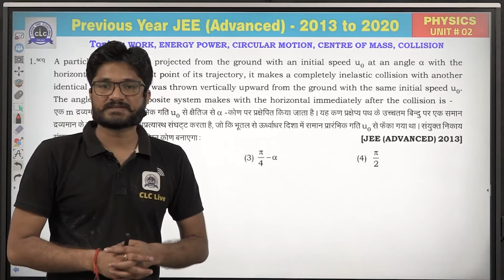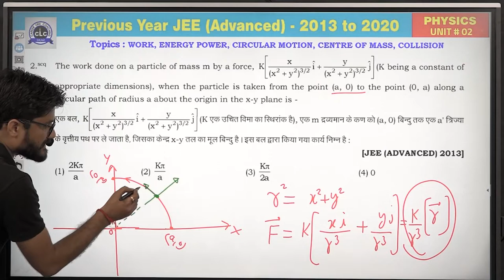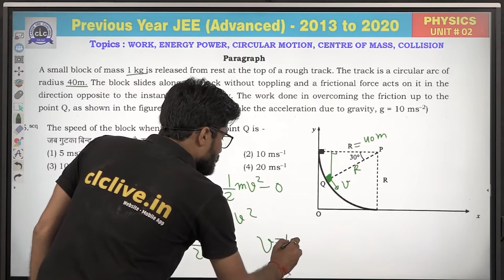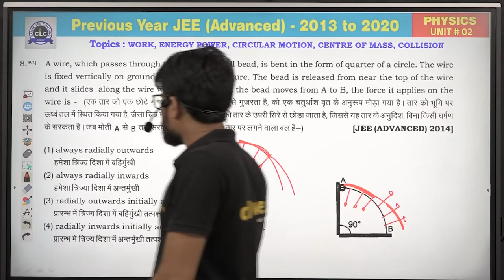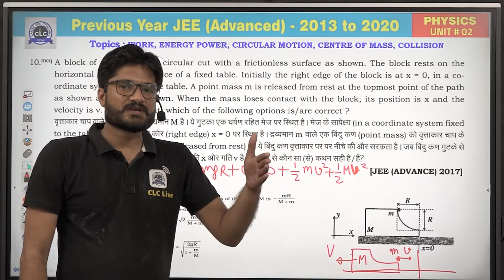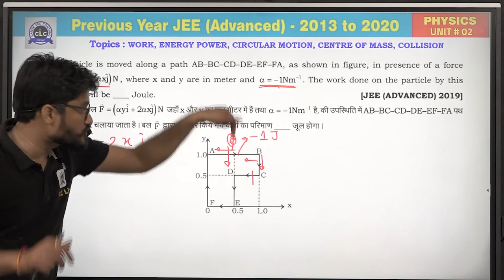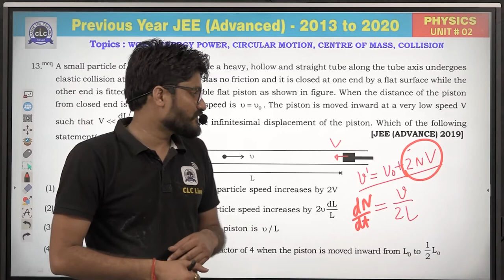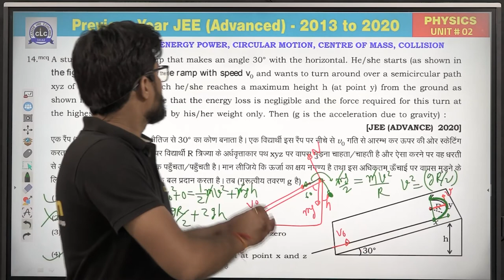Unit - 2 ( PHYSICS ) || JEE Advanced || GuruNEETi cum Previous Year Papers || CLC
Unit - 2 || WORK, ENERGY, POWER, CIRCULAR MOTION, CENTRE OF MASS, COLLISION  (PHYSICS)